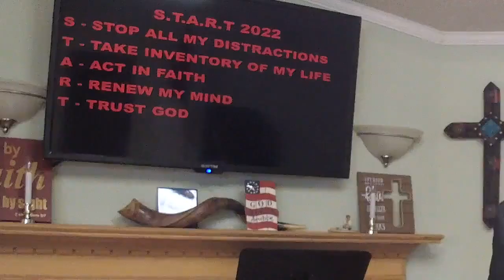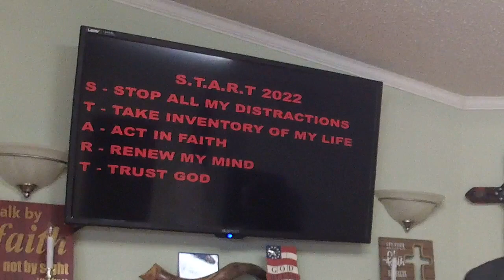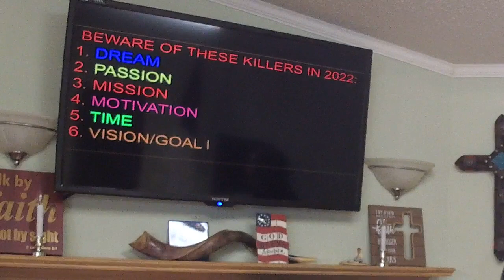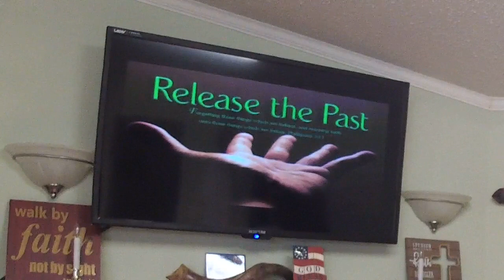New Start - New Beginning 2 - Pastor José Cordero - January 9, 2022